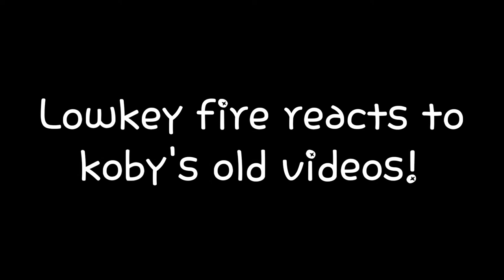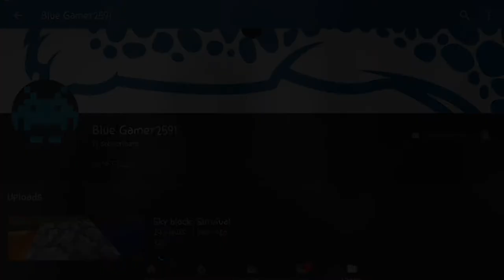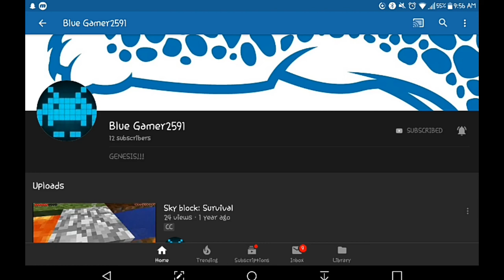What did i just watch!?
LOVE U ALL AND PEACE OUT!😉